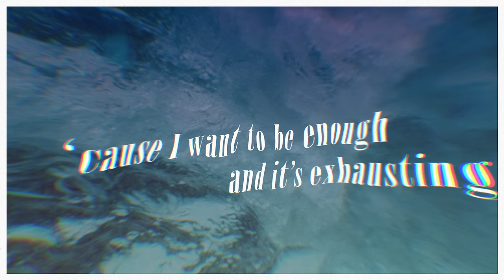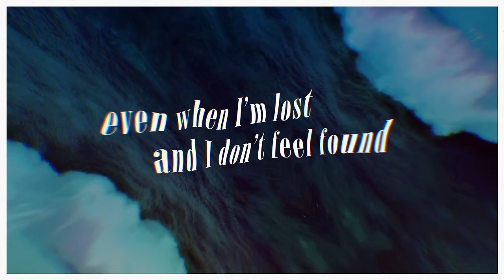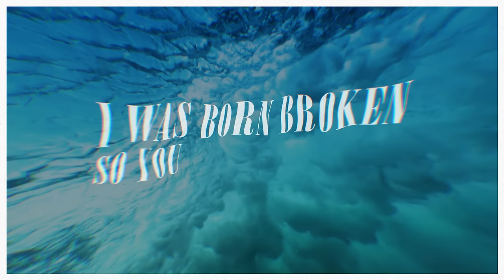Jeremy Camp - Father (Lyric Video)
Official video for “Father” by Jeremy Camp.

Lyrics:
I cover up the pain that I’m lost in
‘Cause I wanna be enough, and it’s exhausting
Trying so hard, but really I’m just wearing my heart out
And I find myself right on the verge of a breakdown

Then You hold me in Your hands
Remind me who You are and who I am

I was born broken
So, You could make me whole
I’ll bring my dirt and let You wash over me like water
I was born to need You
To wipe the tears I cry
Yes, You made me a child
So, You could be my Father
I’m Your child and
You’re my Father

Even when I’m lost and I don’t feel found
When humans are human and they let me down
You’re still my Father

You lead me, protect me, bring me home
I’m weak and afraid, but You never let go
And I don’t have to hide ‘cause You already know
Already know

Music video by Jeremy Camp performing Father (Lyric Video).